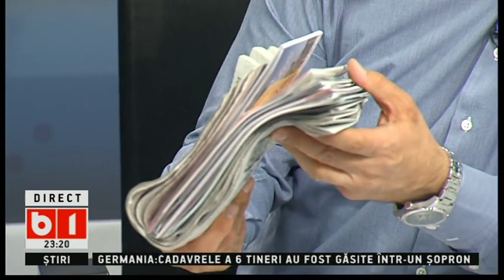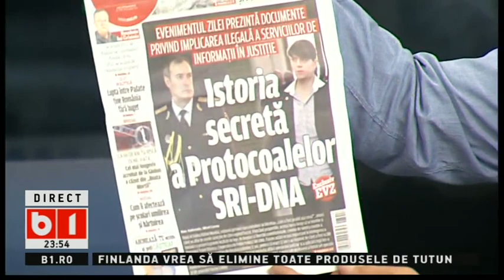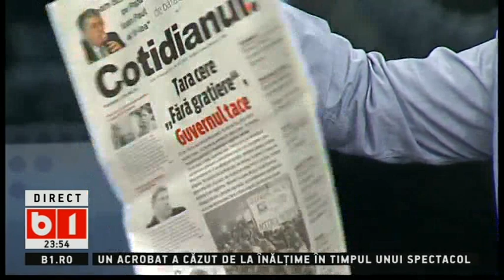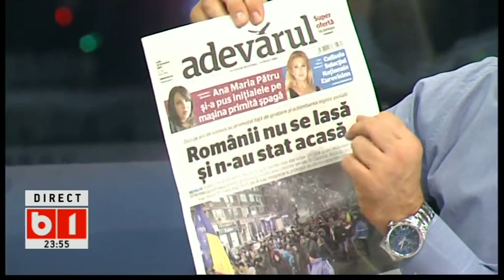LUMEA LUI BANCIU 29 01 2017 EMISIUNE COMPLETA